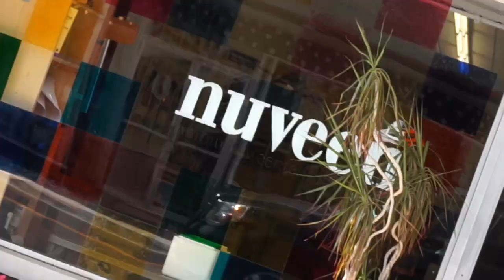The BIGGEST FISH I’ve EVER Hooked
Insane river fishing for trout and steelhead.  Endless Summer 2k17 episode 3.

grimelabinc- SoloCup (JonBlaze)

My gear-
Main Camera
Old Camera Mount
Small Tripod
Big Tripod: Samsonite 2600
GoPro Equipment

- SM